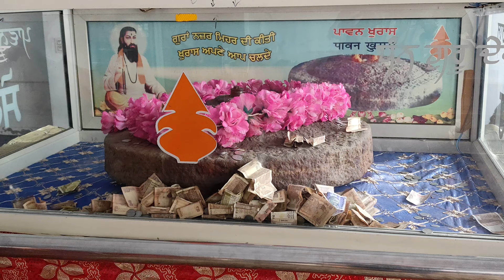🙏ਚਰਨ ਛੋਹ ਗੰਗਾ ਖੁਰਾਲਗੜ੍ਹ#guru Ravidas mandir#ravidasstatus#vlogs#ravidasbhajan#ravidas#dharmik#travel